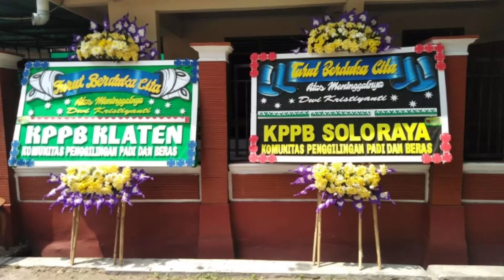berita duka Anang Rekayasa Tehnik | mesin kebi | petani online | petani NKRI | berita terbaru